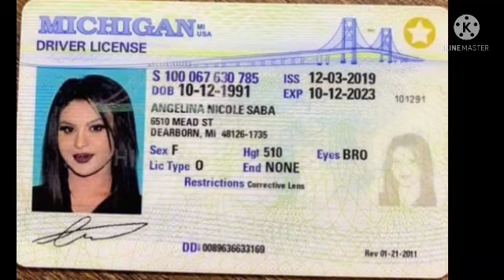سبب وتفاصيل القبض على جوجو دعارة بعد وصولها الى مطار اربيل منذ قليل / شاهد القصة الكاملة مفاجأت 😱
فيديو لحظة القبض علي جوجو العراقية في فندق المنصور ميليا في بغداد اليوم

فيديو لحظة القبض علي جوجو العراقية في فندق المنصور ميليا في بغداد اليوم, جوجو العراقية,القبض علي جوجو العراقية في بغداد,
لحظة القبض علي جوجو العراقية في بغداد اليوم,
فيديو القبض علي جوجو في فندق المنصور بغداد,
القبض علي جوجو دعاره في فندق المنصور اليوم,
فيديو القبض علي جوجو دعارة اليوم في بغداد.

وزارة_الداخلية​ أفاد مصدر أمني, اليوم الأربعاء 4 آيار 2022, بإلقاء القبض على ما تسمى بجوجو في بغداد. وقال المصدر لبغداد24: ان جهاز الامن الوطني تمكن من إلقاء القبض على جوجو بعد قدومها من الولايات المتحدة. وأضاف المصدر, ان صديقها ابلغها بانه يود رؤيتها بعد علاقة معه عبر التلفون استمرت أشهر وعندما اتفقت جوجو مع صديقها على اللقاء معه يوم امس في فندق المنصور ميليا ببغداد جلست جوجو ربع ساعة وبعدها تفاجأت بوصول قوة امنية طوقتها وامرتها بتسليم هواتفها والخضوع للاوامر.